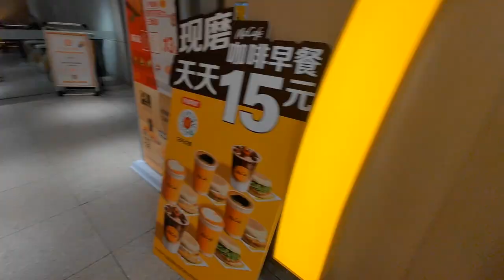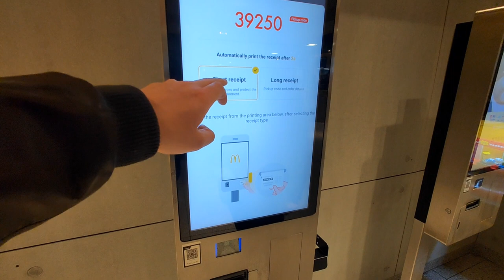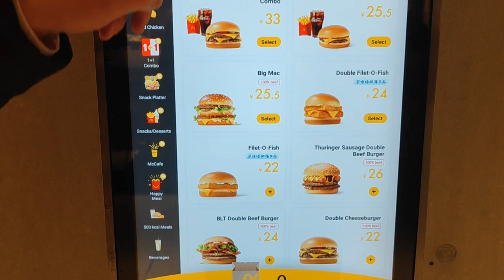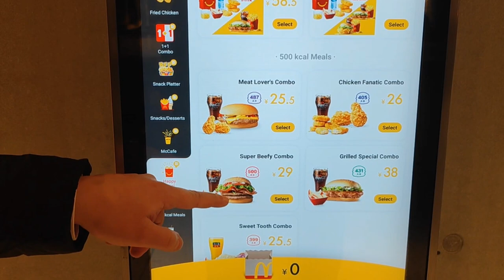McDonald's in China - SAUSAGE BURGER, HAPPY MEAL & BIKE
McDonald's installed Exercise Bikes in Shanghai?! Let's go and check their Menu, with Susage Burger and Happy Meal!
⭐❗Best VPN for China, that really works to access western apps&websites.. you'll need it❗ ⭐1 Account for up to 5 Devices⭐(NordVPN does not work in China) ALL China Guides (Apps, Taxi, Train etc.)

⭐ China Guide Book📙
⭐ Wireless Microphone used🎤
⭐ Smartphone Camera used 📸
⭐ Best Smartphone Gimbal 🤳🏼
⭐ Video Drone used 🚁

Time Stamps:
00:00-00:37 Intro
00:37-01:56 Ordering
01:56-04:19 Happy Meal & Sausage Burger
04:19-5:28 Exercise Bikes
05:28-6:29 Full Menu in Shanghai